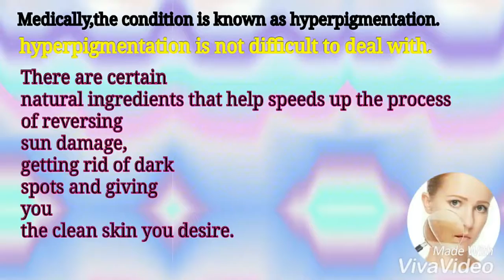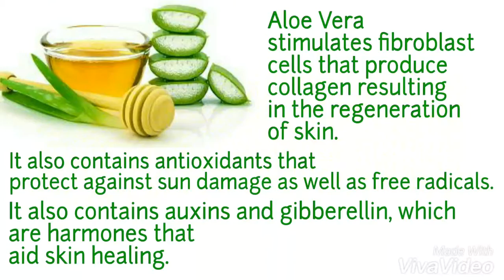GET RID OF HYPERPIGMENTATION ||NATURALLY ||100% effective remedies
How to get rid of hyperpigmentation Naturally with home remedies.
Easy available remedies for. Your kitchen..!!
Love
XOXO